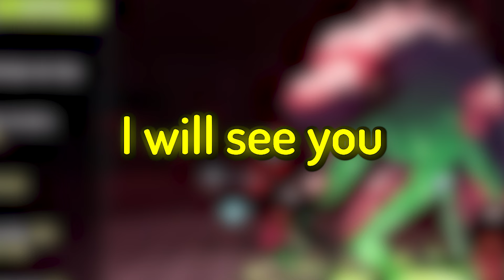Look At Them All !!!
Today Were Playing Risk of Rain 2 With narrex32

Here is the Steam Store Link:
VVVVV

Want More Risk of Rain 2? Check Out The Live Stream Below:
VVVVV